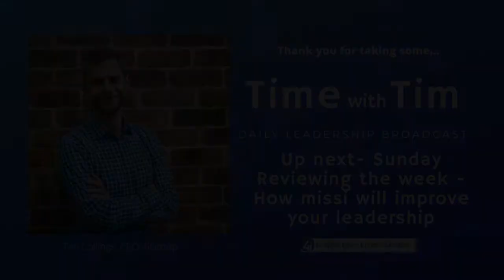Time with Tim - 60 Second Stillness on Approach to Leadership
In this week's 60 Second Stillness, a reflection on approach to leadership.

For me, in reflecting on my approach to leadership, I use the analogy of a river.
Key elements in my approach to leadership is that leadership is ever changing, and that being a leader is embracing the work that never ends.
A big part of this is finding something I love (in my case developing leaders who strive to make the world better), becoming very good at that thing and making your energies about serving other. This principle is an interpretation of an ancient Greek method called Techne.

So, back to the river. A river runs on and on along it's course, and when you visit a section of it, it appears never ending. I love to spend time on and beside rivers as a boatman, and I often reflect on the old adage of never coming back to the same leadership twice. I belief this can be equally applied to leadership. You are never the same leader, as long as you are continually striving to get better. And if you're consistent in your approach, like the river you will seem continually in flow, yet are subtly learning, adjusting and changing your approach as you grow.

I hope you enjoy this episode, see you next in the review of the week on Approach.